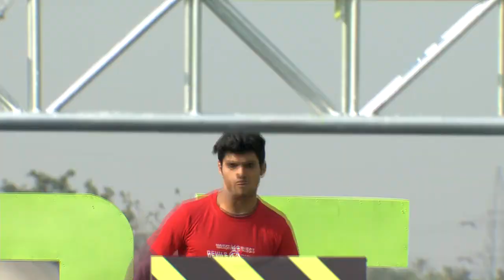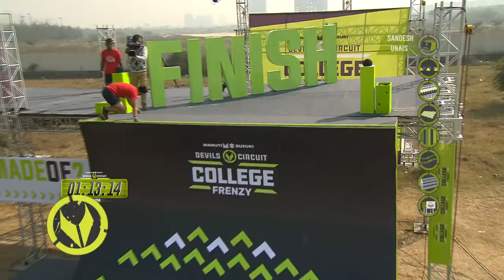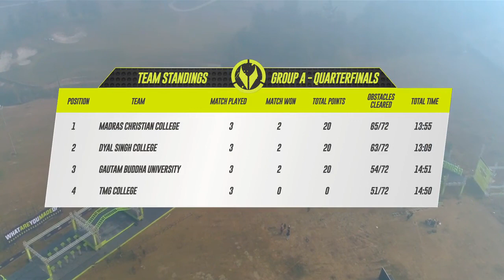College Frenzy S1 EPISODE 5 Segment 2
From the makers of Devils circuit & the Devils Circuit Corporate Challenge, comes the launch of the much-awaited TV series featuring the battles of the colleges!

Watch as some of the best colleges from across India send in teams that fight for glory of being called “The Fittest College Team”